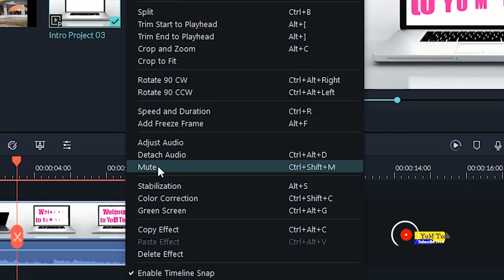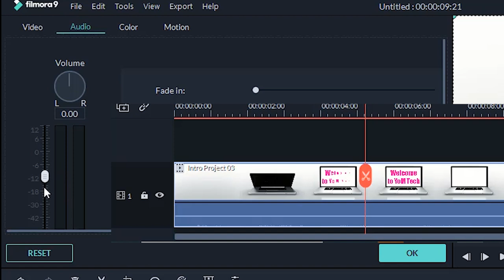how to mute audio in wondershare filmora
how to mute audio in wondershare filmora | QUICK START Video Editing Tutorial!
how to mute audio in wondersharefilmora
How to mute Audio using wondershare filmora9